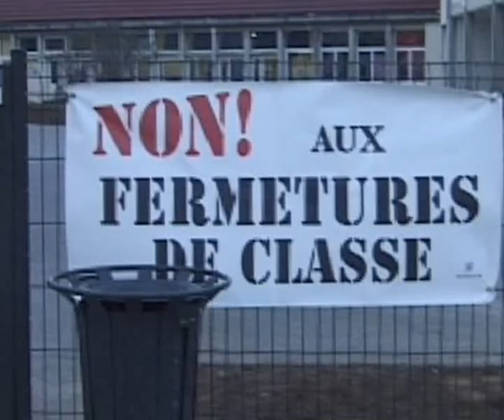MANIF CONTRE LES FERMETURES DE CLASSES DANS LE SUD DE L'AISNE 1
Rassemblement contre les fermetures de classes / Reportage de Jean-Paul Veillard (images) et Jacques Gille (interwiews) pour Actu 02 TV